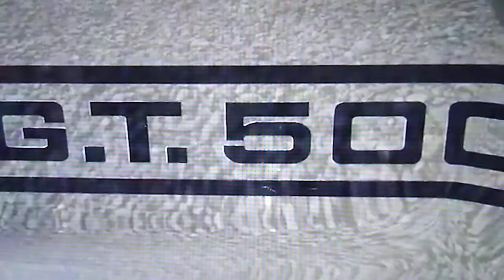Eleanor 1967 Shelby Mustang GT500 2022 / First Look At / Barrett Jackson / Complete Walk Around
The “Eleanor” is something of a reinterpretation of the 1967 Mustang Shelby GT500 that was designed specifically for the movie by Steve Stanford and Chip Foose. Five examples were built for shooting, and only three are said to still be in circulation today. Of the surviving trio, this specific ‘Stang is said to be in the best condition, making it particularly desirable.

In the movie, the “Eleanor” is the car that Cage’s Randall “Memphis” Raines uses to pull off his most daring heists. While that alone adds to the car’s myth, its sinister design really seals the deal. While the ’65 fastback may be the most iconic classic Mustang, this ’67 model isn’t isn’t far off: Its bubble hood and dramatic aerodynamic elements give it an even more muscular look. Completing the package is a gorgeous gun metal grey paint job that’s offset by two black racing stripes down the middle and matching “GT 500” decals that run along the bottom of the car.
If you enjoyed the video please give it a big thumbs up.

Video Content by: Road trip 101 channel